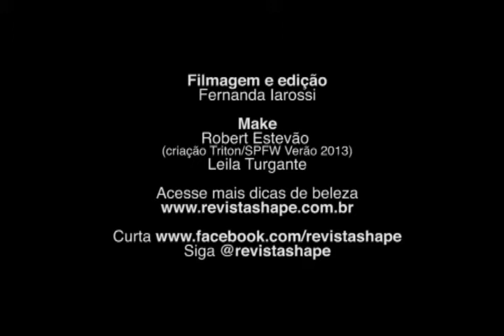REVISTA SHAPE - Make clean para o dia a dia (Especial SPFW 2013)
Make clean para o dia a dia (Especial SPFW 2013)